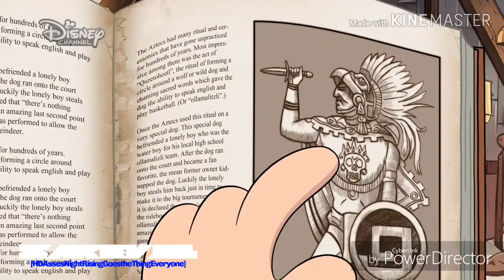[YTP] AssesNightRising Final Sarevol Thing From. Leopold Silkk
An CopyRight Going the Sarevol.

Made With Kinemaster, PowerDirector

CopyRIght International Under The Series 1992, and 2002's The Last Timer's
"Fait Time" Of An AOL InnerSlumpNews Company's Dumb Ways Say, And
Scary's Fox News, Gravity Falls, The bedfellows, Looney Tunes Show's See
Century's the rampant Age Of YTP, YTP TENNIS's And Wednesday A Media's
The Clown Falls.

NOTES RULES:

1. The Newport Channel.
2. New Sub Channels of their.
3. Scray's A YTPMV's Series.

I DO NOT KNOW COPYRIGHT
OF FALLS THROUGH THE RAMPANT!